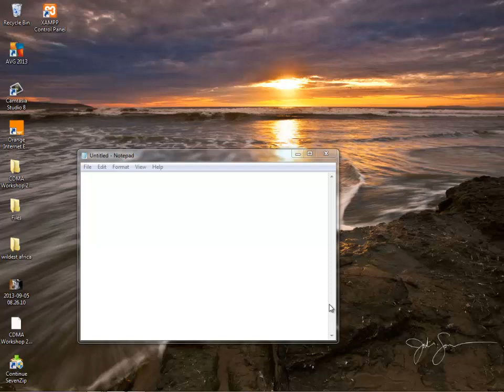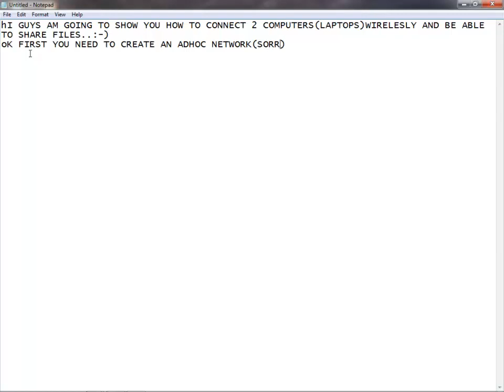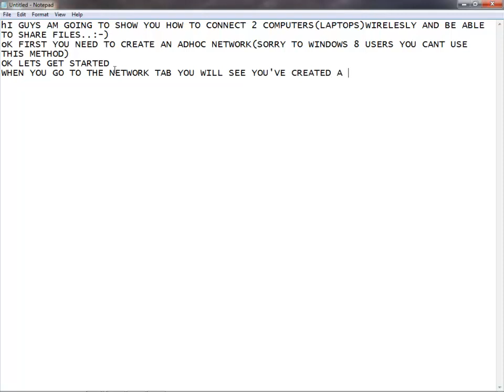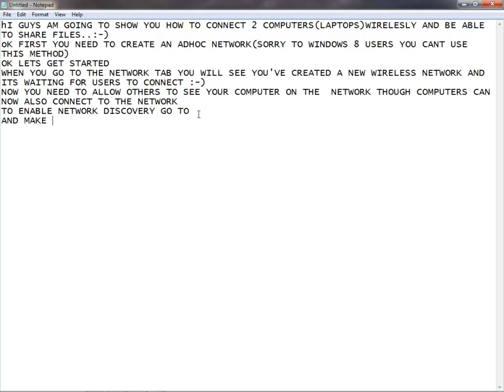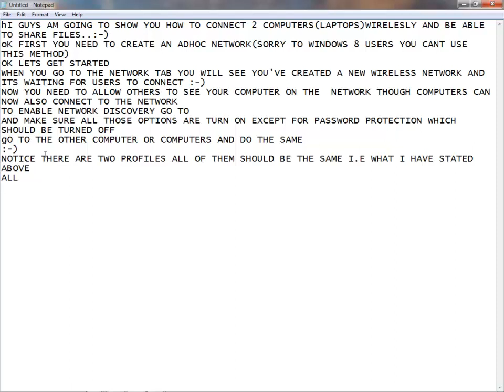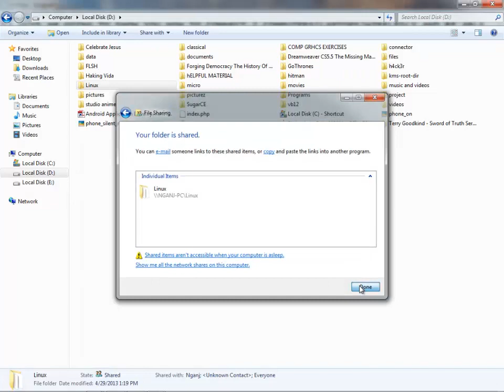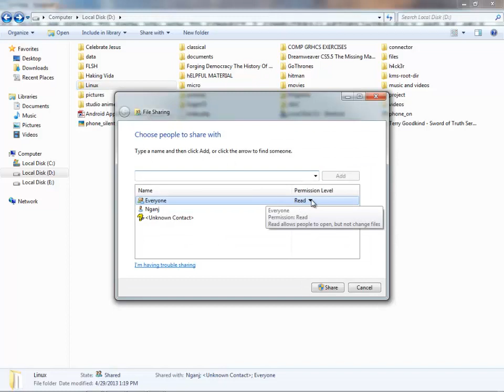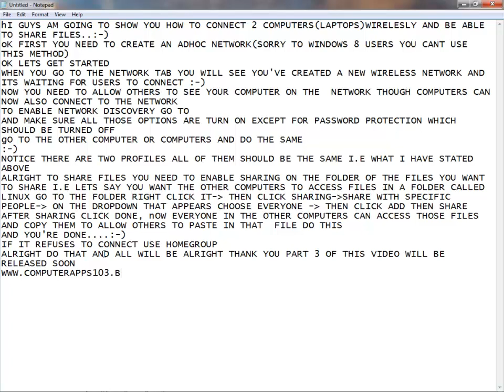Connecting two laptops/computers using wireless connection part 2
This is a continuation of connecting two laptops/computers using wireless connection part 1